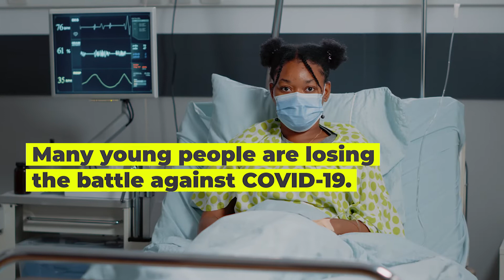Why should healthy young people get the COVID-19 vaccine?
Being young and fit does not stop you from getting COVID-19 and having acute symptoms. Protect yourself and others around you.